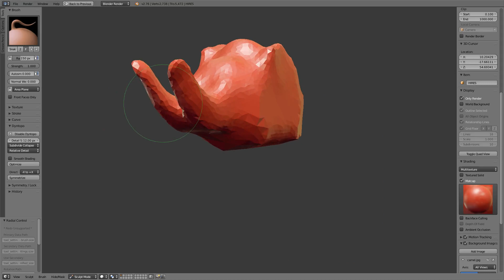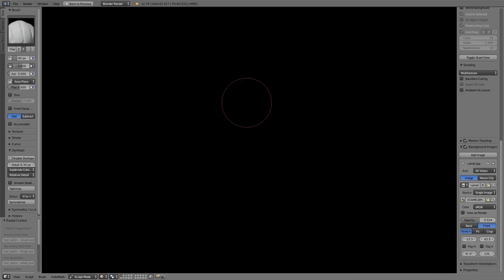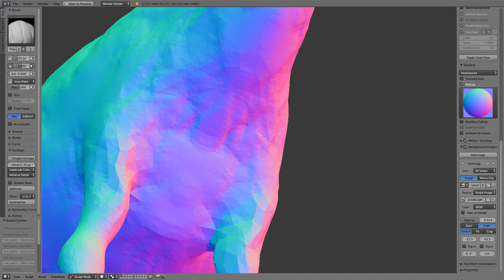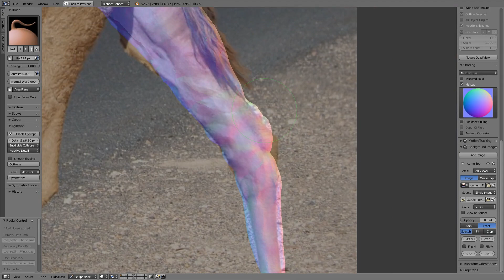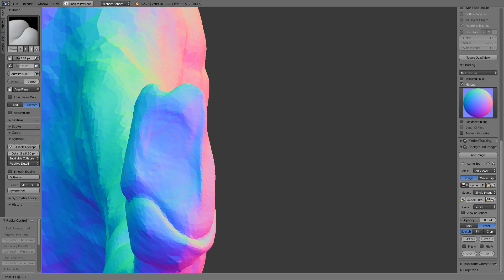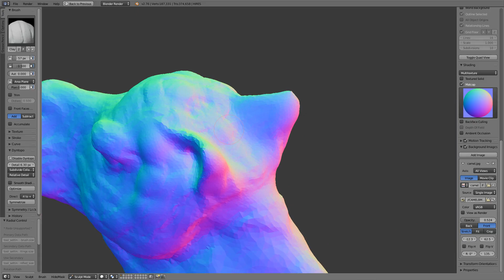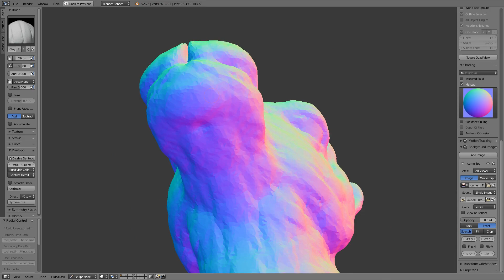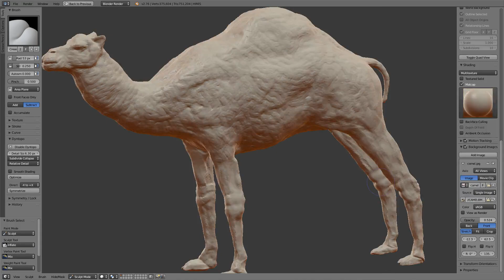Dromedery Camel Speed-Sculpting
Used blender in hour, speed up 4 times.

songname miserable by bongripper